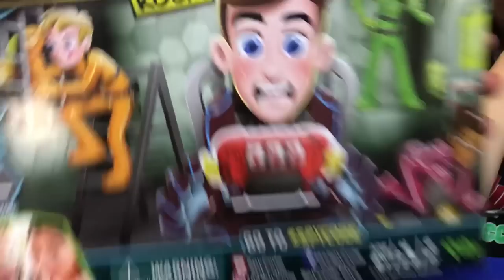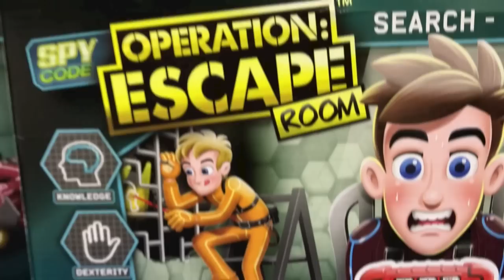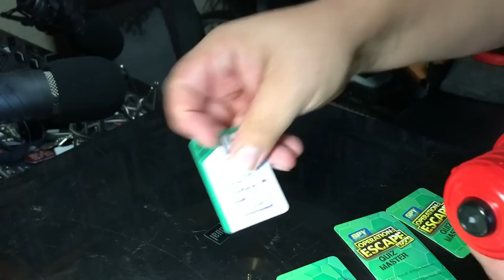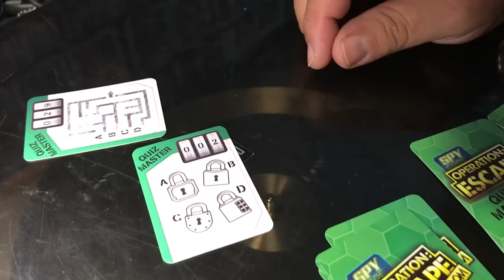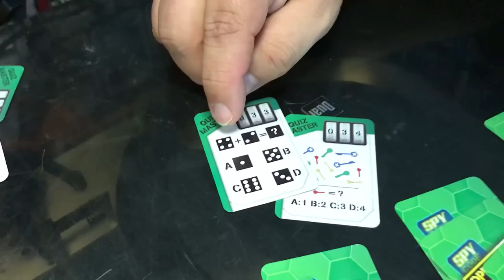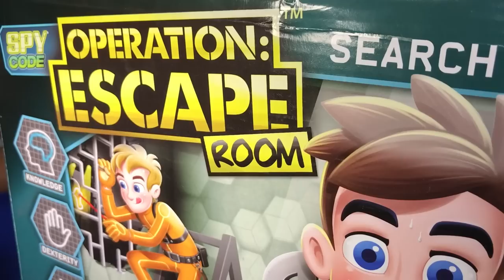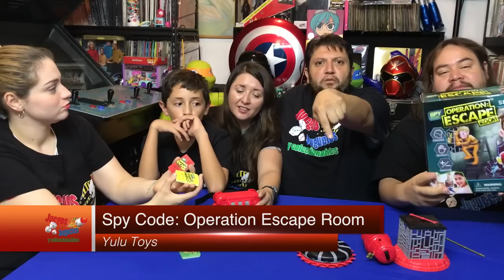Operation Escape Room Jugando con: ★ juegos juguetes y coleccionables ★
El malvado dr tocino atrapo a Chris ¿Quien podrá rescatarlo? Unboxing Spy Code: Operation Escape Room de Yulu toys jugamos y nos divertimos